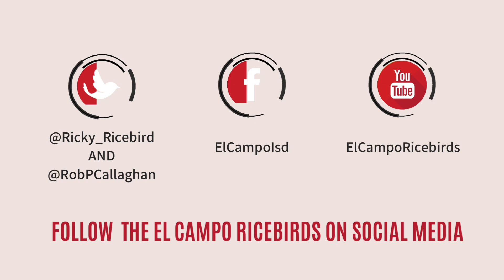The Ricebird News: 04-19-2021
In this episode of the news, you’ll get an update on rising COVID numbers and the district’s response, hear announcements, learn about recent student recognitions, get the scoop on this week’s sports, and see an interview with Jeanine Stehling about the district’s move to Schoology next year.